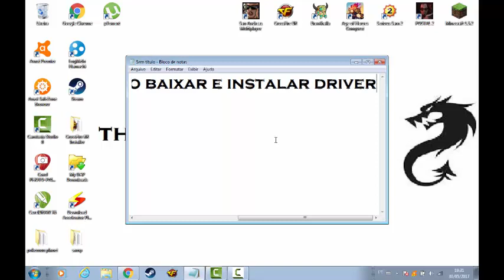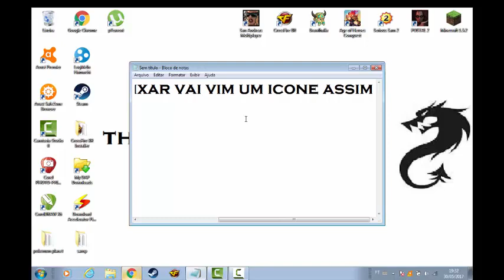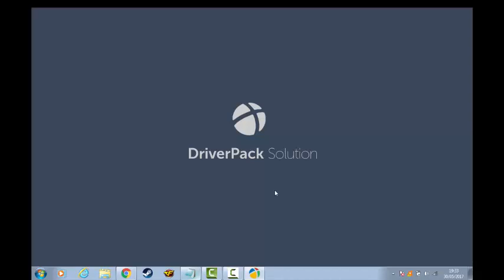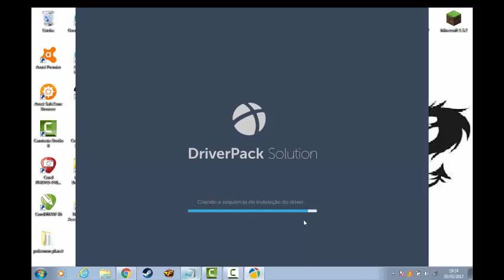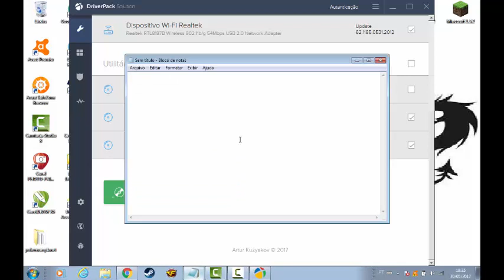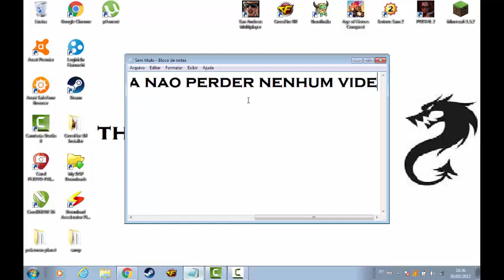como baixar e instalar o driverpack solution e atualizar os drivers!!!!!